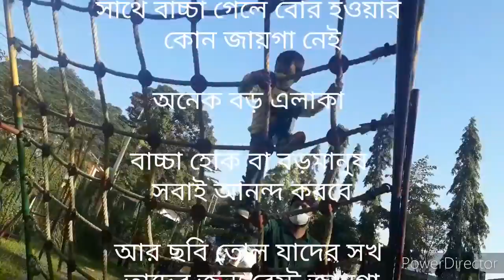Spring valley sonapur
It's all about development or improvement of your health, mind, mood & beauty.

Here, u will find skincare, tips n tricks, hacks, super easy DIY, My food n travel vlog's and snippets of my life that I'd love to share with u all.

How To Remove Sun Tan From Skin at Home || বাড়িতে ত্বক থেকে সান ট্যান কীভাবে সরাবেন

Evion 400: Vitamin E Capsules Uses in Bangla Evion Vitamin II ত্বক ও চুলের রূপচর্চায় ভিটামিন E ক্যাপসুল

This video is edited by using